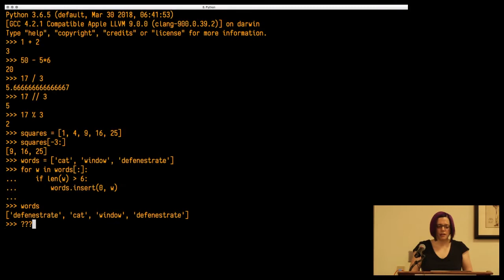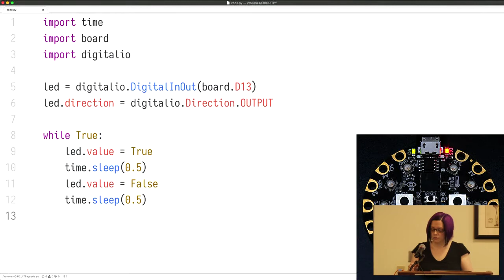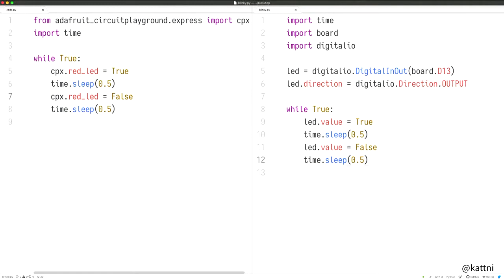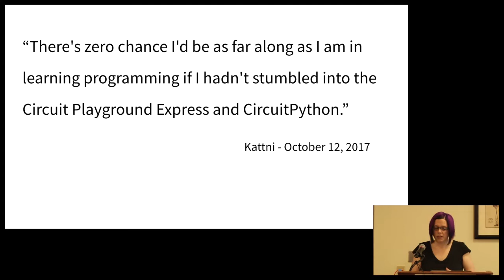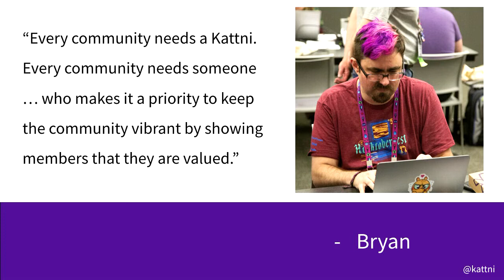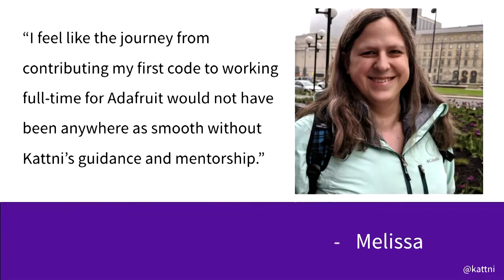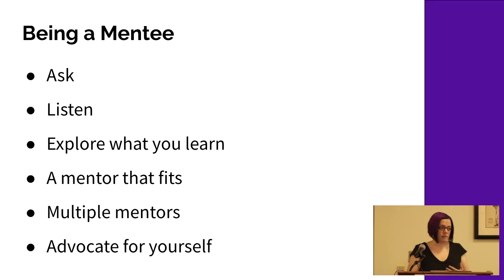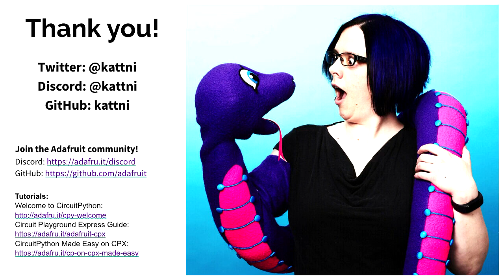"Changing Lives through Open Source, Passion and Mentoring" - Kattni Rembor (Pyohio 2019)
Kattni Rembor

In trying to learn Python, I stumbled into a passion I had never considered. My path began with learning Python on hardware. Through mentorship and the help of friends, I began to flourish. Since then I have continued to contribute in ways I never thought possible, between code, community, and becoming a mentor myself. This is the story of my journey and how mentorship can change lives.

Sat Jul 27 09:15:00 2019 at Cartoon 1